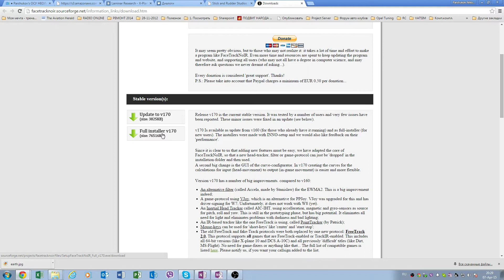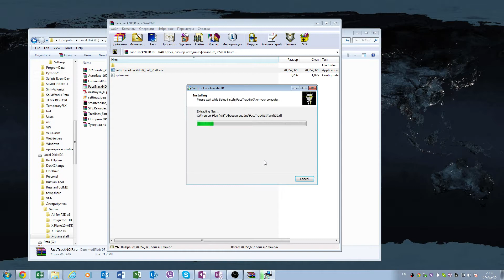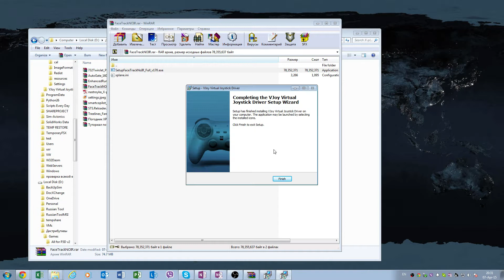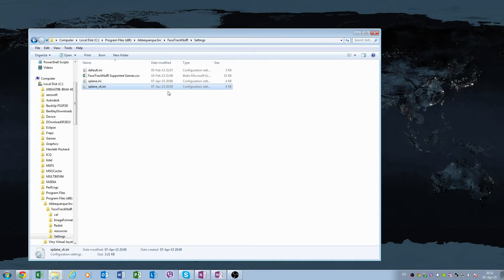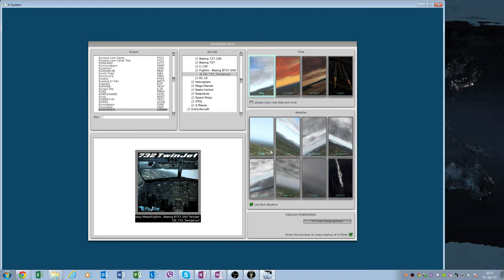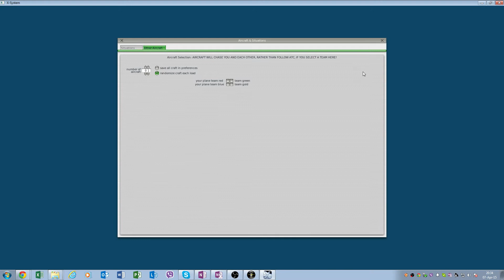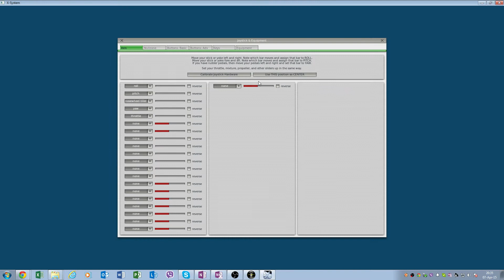FaceTrackNoIR for X-Plane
Описание процесса установки и настройки программы FaceTrackNoIR. Применимо не только к X-Plane, но и к любым другим симуляторам!

Скачать файлик для X-Plane (требуется регистрация, файлик закреплен в первом посте в самом низу)
В видео забыл сказать, что помимо Exe версии 170 надо еще скачать и установить хотфикс (он ниже на странице загрузки).